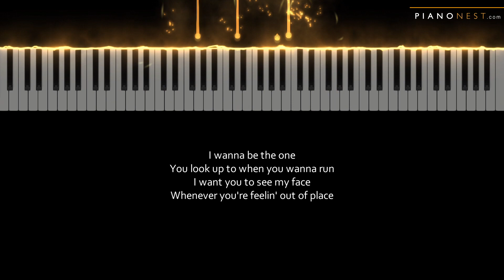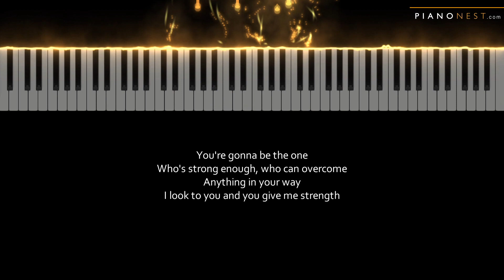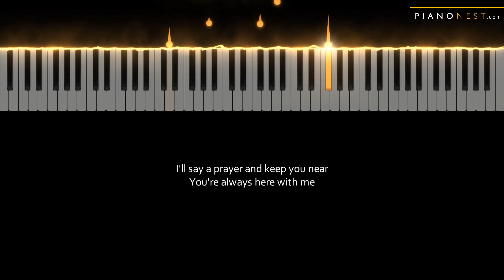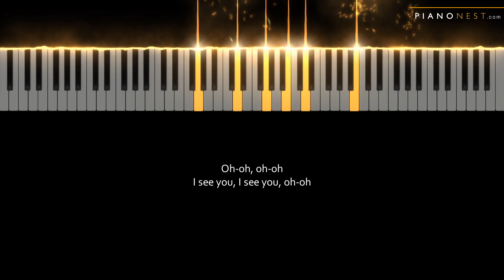Demi Lovato - ICU (Madison's Lullabye) - LOWER Key (Piano Karaoke Instrumental)